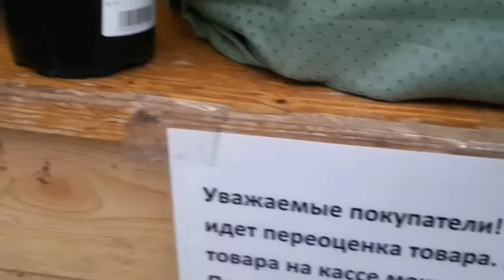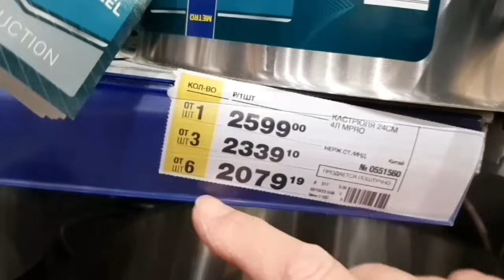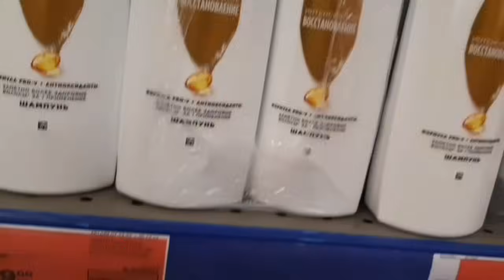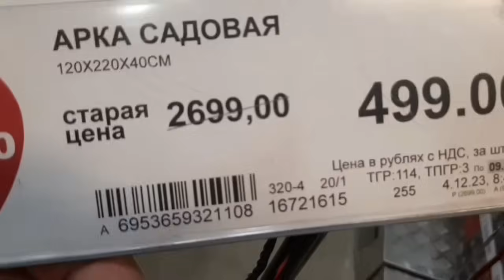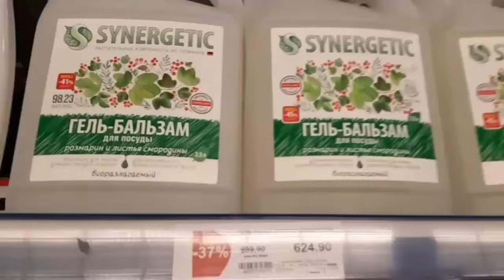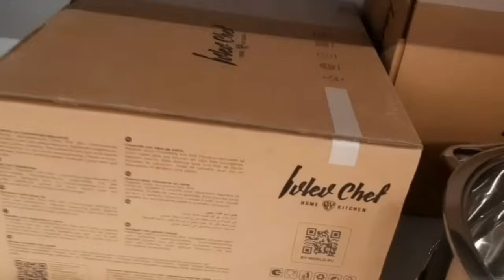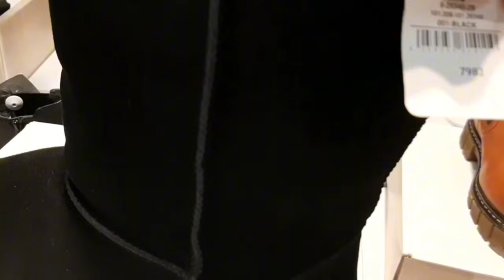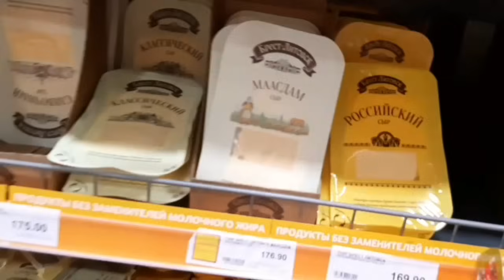Питомник ,,Озеленение " . МЕТРО Кеш энд Керри . ЗЕЛЬГРОС энд Керри . 🎄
Москва
Внуковское п.
 Апрелевка
10 декабря 2023г.  🎄